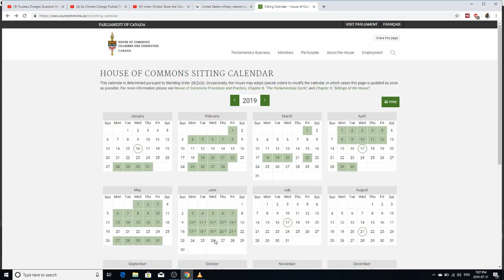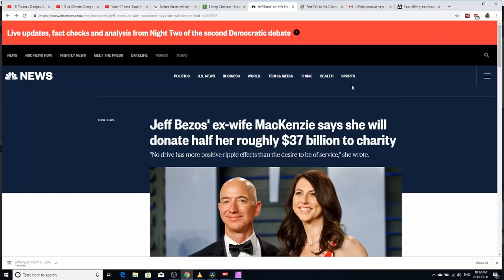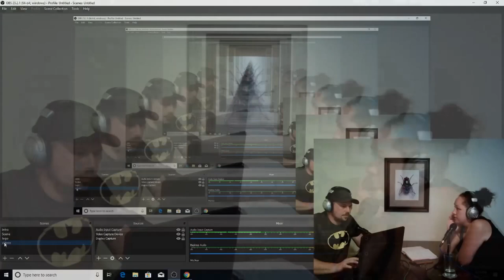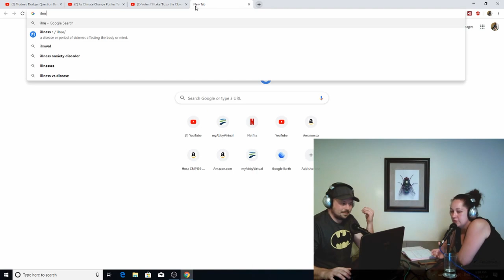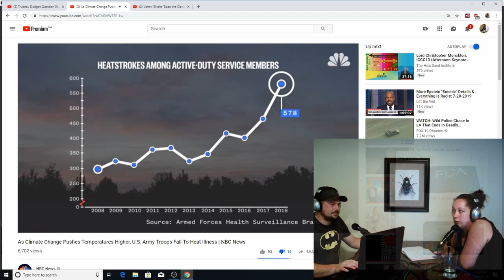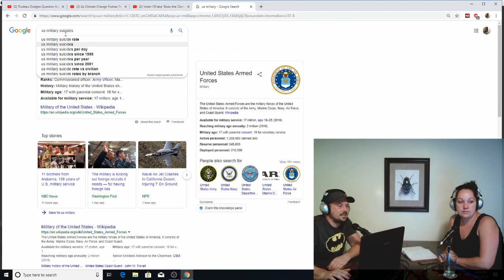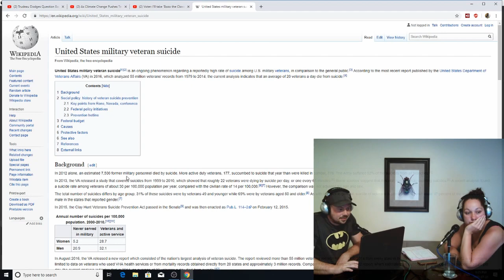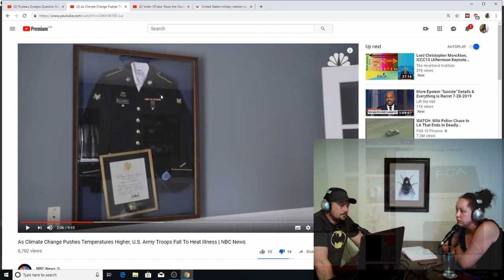Husband and wife duo discussing controversial topics. Episode #1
Husband and Wife podcast, discussing many interesting topics. This channel exposes manipulation and lies throughout our history while uncovering the truth. Expose the truth once and for all. Open the eyes of those that are still unaware.

Husband and wife duo discussing controversial topics. Episode #1 discussion, Elites, global warming debunking, Ancient civilizations. There will be way more podcast to come. Interesting discussions between husband and wife with special guest. Our channel name was inspired by the the phrase "to be a fly on the wall". Hope you all enjoy our podcast Also find us on